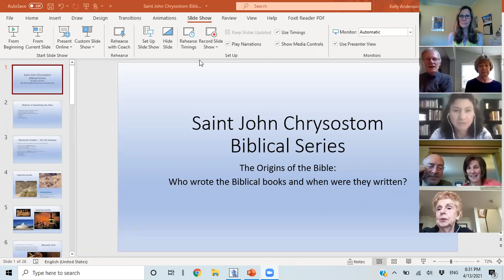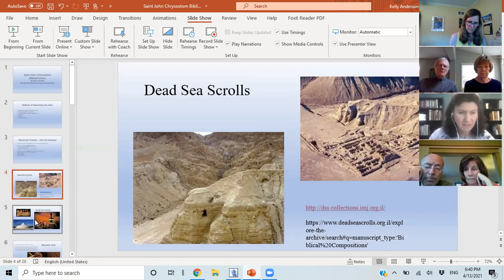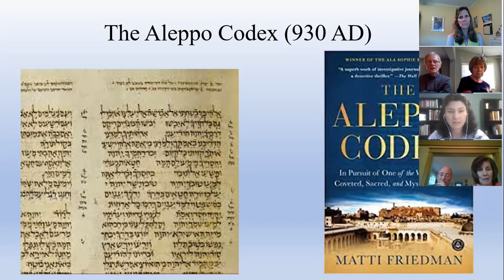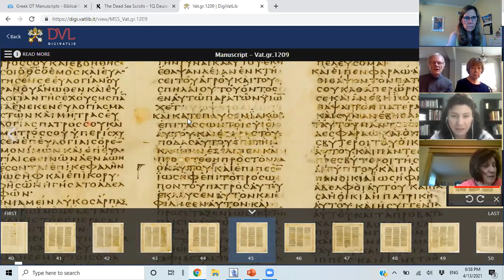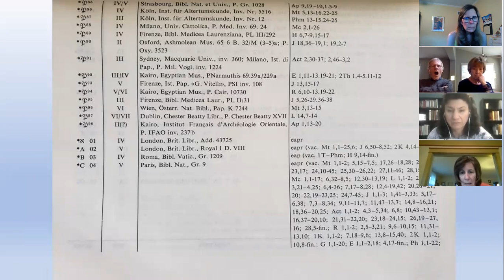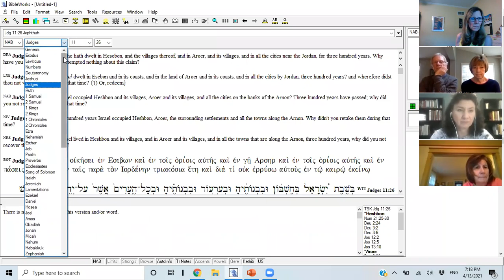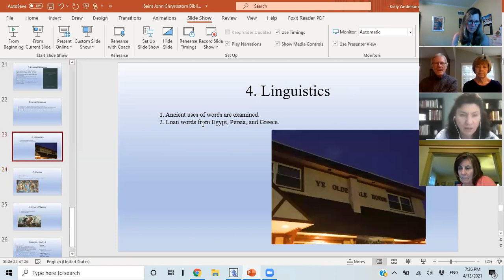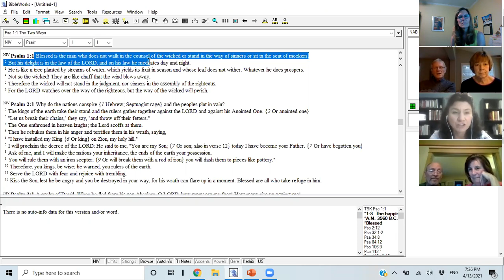Origins of the Bible 1: Determining Authors & Dates of Biblical Books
Dr. Kelly Anderson, professor of Sacred Scripture at St. Charles Borromeo Seminary, presents the first session of the Zoom Bible Study, "The Origins of the Bible."

Tonight: Determining Authors & Dates of Biblical Books

We welcome all to St. John Chrysostom Parish. We strive to make our parish a beacon and home for all who seek God's light and warmth.

* Keep up with SJC - Text joinsjc to 22828.

Support Us as We Support Others
The parishioners of St. John's carry out the mission of Jesus through dozens of active ministries in service to our parish, community and world. We ask for your support to keep our parish strong and of service to others. to learn more.